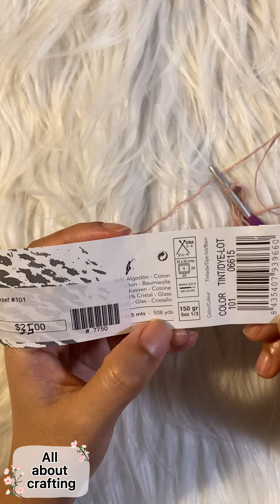Crochet mini bag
Material: metal handbag frame 7.75 inches
yarn:katia/dreamers
hook 4.00/G hook